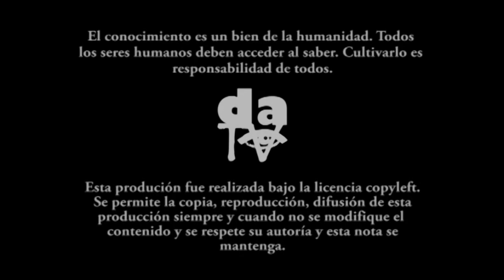Sául Franco: 'Notarios, funcionarios y 'grupos armados' tras el despojo de millones de hectáreas'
Saúl Franco, comisionado de la Comisión para el Esclarecimiento de la Verdad, en diálogo con Alberto Yepes, defensor de derechos, nos adentra por varias de las características principales del trabajo adelantado a lo largo de los 5 años de existencia de la Comisión de la Verdad, recogido ello en el informe final entregado al país el pasado 28 de junio de 2022, en Bogotá.